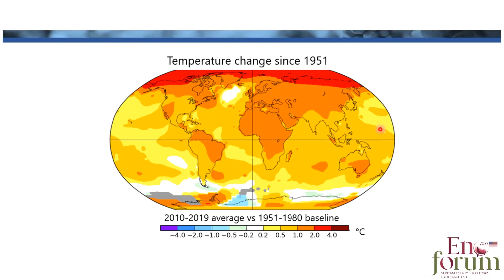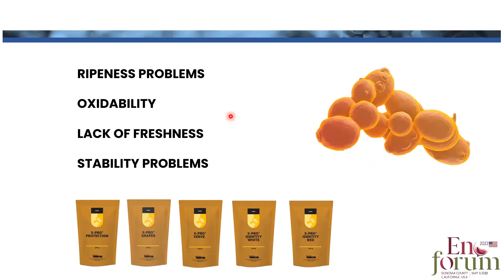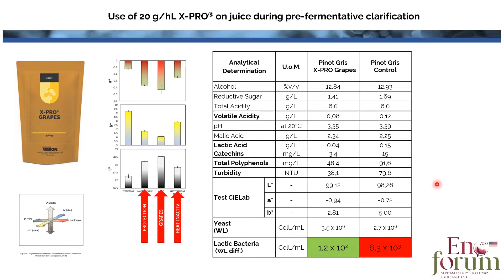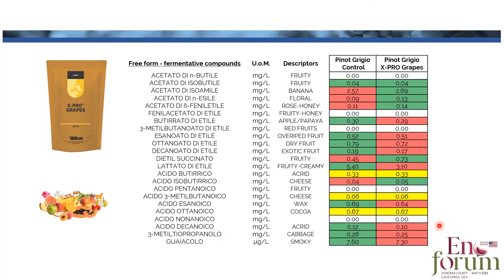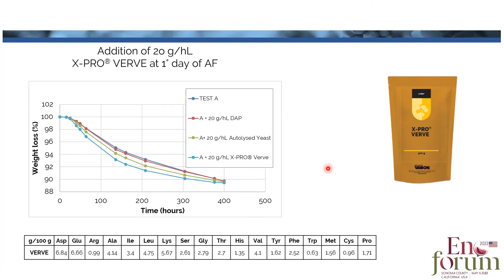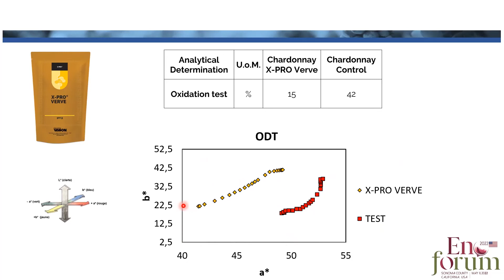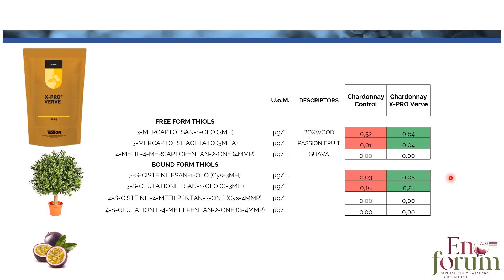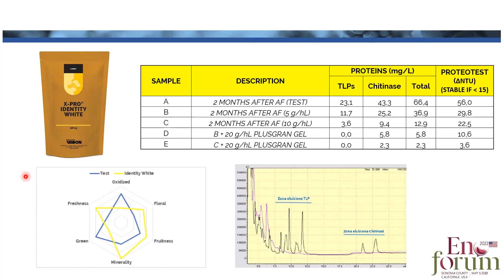Reducing oxidability and achieving olfactory cleanness in wines – Part 2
Gianmaria Zanella; Enologica Vason, Italy

The wine market requires more lasting wines as well as net from the sensorial point of view. In order to meet the needs of the current market, the synergy among yeast derivatives and physical processes that allow to modulate the oxygen content and to remove undesiderable molecules, represents a strategic plan for the making of net and long-lasting wines but also with great character. The purpose of this synergy is in fact to enhance as much as possible the original identity of the grapes within a process logic that we define "identification".

In this presentation by Gianmaria Zanella during the Enoforum session (May 11, 2022 | Santa Rosa, CA, USA) dedicated to Reducing oxidability and achieving olfactory cleanness in wines - synergy between specific inactivated yeast and physical processes.